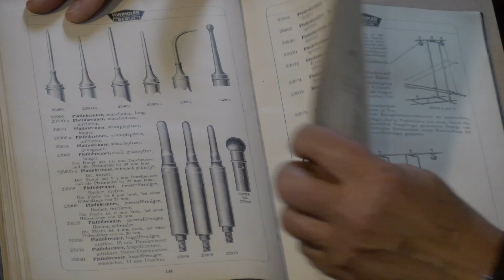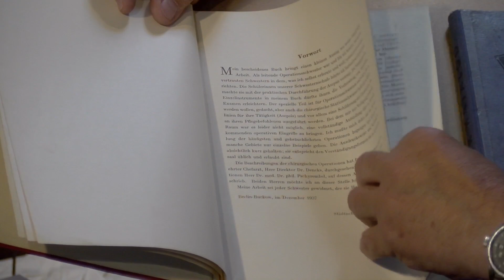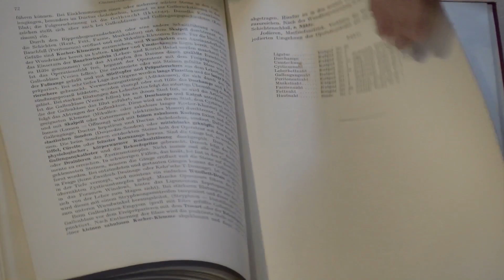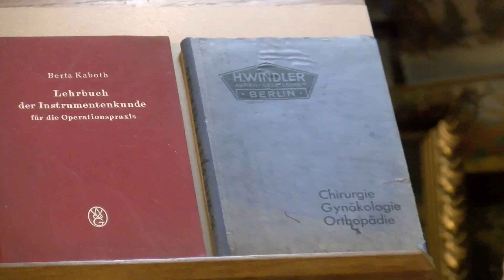1001 Drobiazgów - 594. Narzędzia medyczne